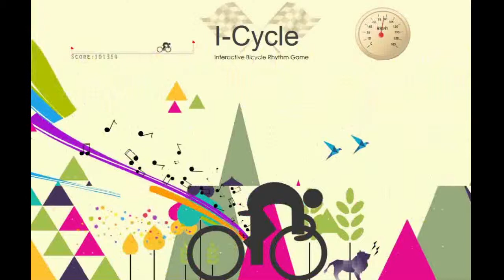Student Project | Bicycle Rhythm Game - Dasein Digital Media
This interactive bicycle is created by Dasein Academy of Art students through the Dasein Academy Digital Media program.

This video is created by Dasein Academy students as part of their course study and not for commercial purpose.